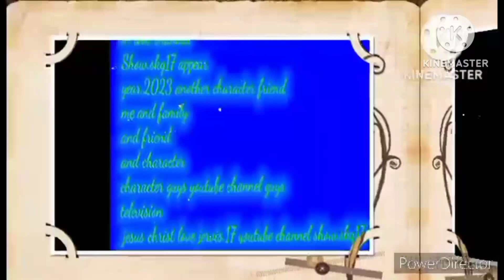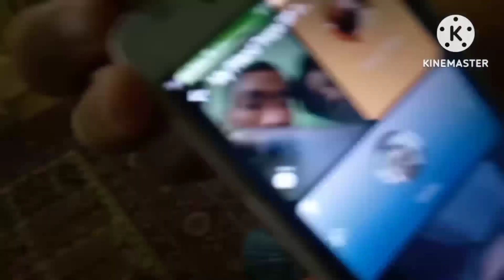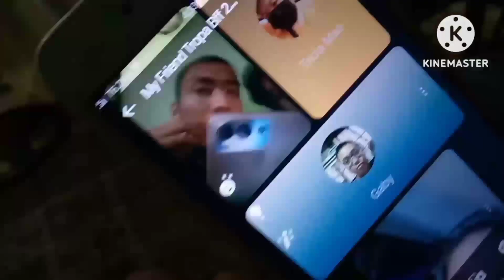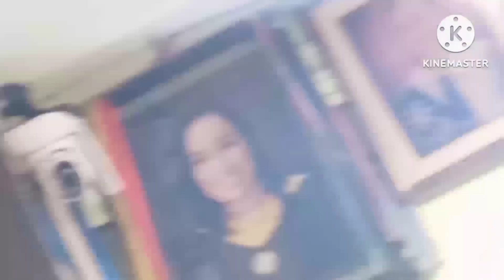hashtag birthday lang kaibigan ko pangalan niya Aaron happy birthday my best friend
April 4 2023 late upload video my friend